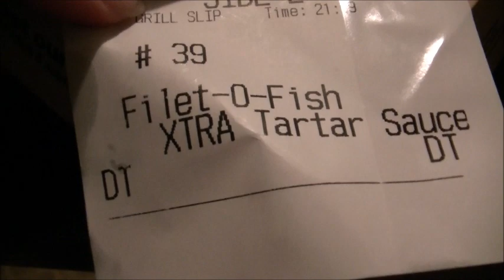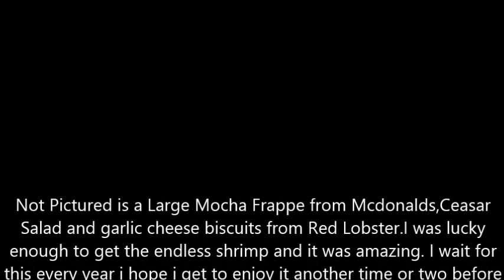What I Eat In A Day September 13 | SSBBW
Post office Box..Let's exchange letters and post cards! Have a product you want me to review?

N Nicole
Del Rio,TN
        37727